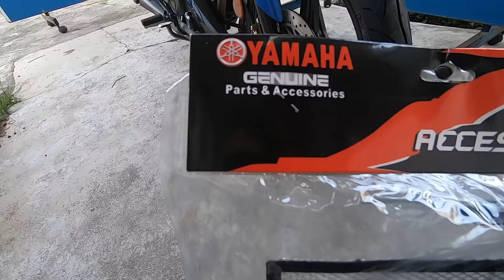PENTING KE PASANG ? COVER RADIATOR YAMAHA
Video ni untuk yang mana nak try PNP (Plug & Play) kat motor sendiri..yang mana dah pandai tu layan je ok !

Maaflah kalau ada terkurang ke..terlebih ke